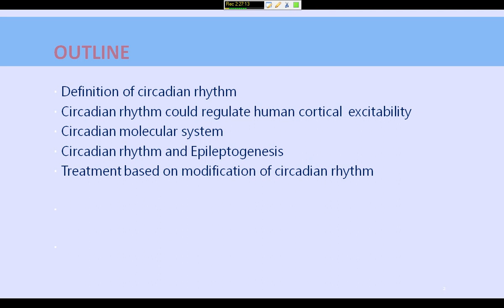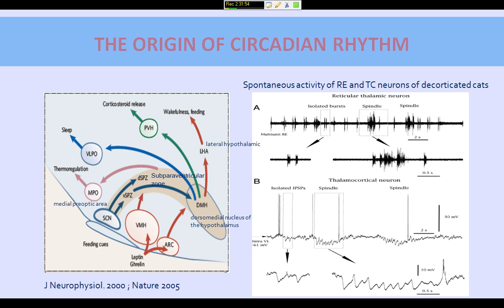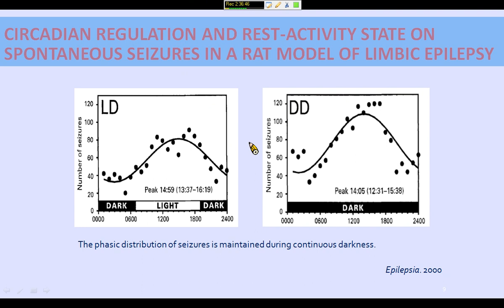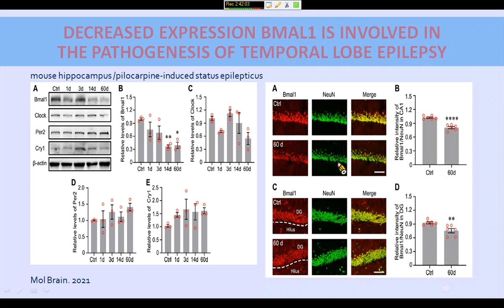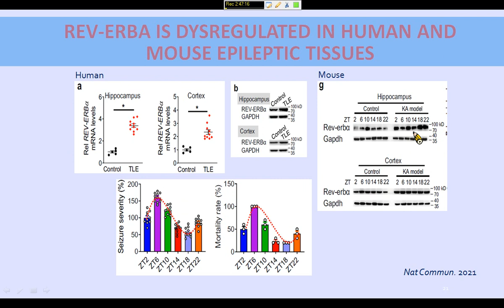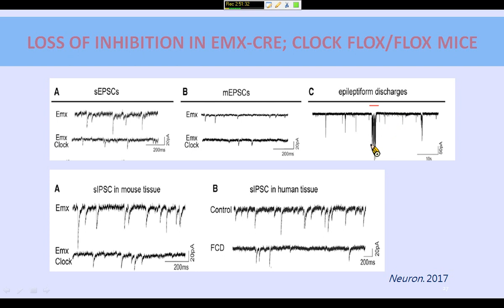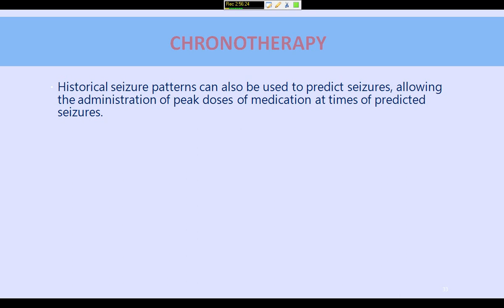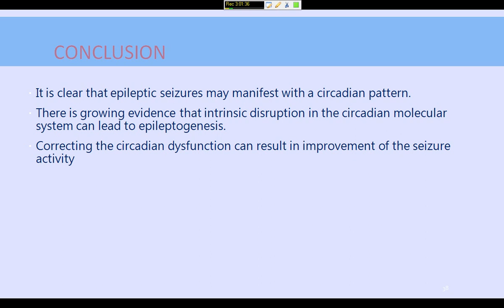111 10【專家開講】成大醫院小兒精神科 吳博銘醫師_ Circadian rhythm and epilepsy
111 10【專家開講】Circadian rhythm and epilepsy
主講人：吳博銘醫師
主持人：林政佑醫師